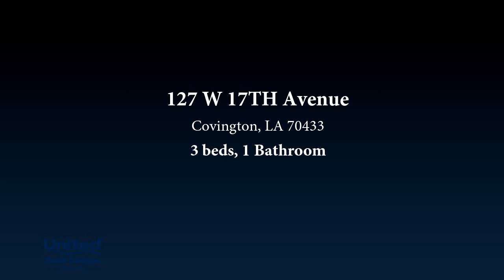127 W 17TH Avenue for sale in Covington, LA 70433 - Property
Location Location Location! This 3 bed 1 bath Covington Cottage was renovated in 2017 and features wood flooring, corner lot with off street parking. Close to schools, shopping, restaurants, and hospital.

Bedrooms: 3
Bathrooms: 1
Square Feet: 1415
Price: $1,400